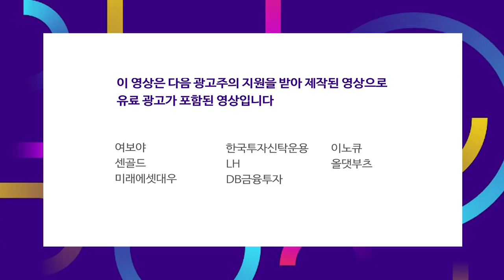유럽과 미국의 코로나 재확산에 변동성 심한 하루 f.김현겸 과장